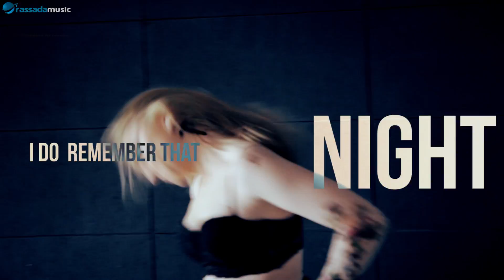Dj Layla & Sianna - ADIOS BABY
Vocal: Sianna
Music & Lyrics: Sirbu Radu; Sirbu Ana (Sianna)
Dance Performing: Dj Layla
Make-up Artist: Alina Mihai
Videography by Rassada Music
Produced by:  Radu Sirbu for Rassada Music

🚫 Do not use this song without permission of Rassada Music